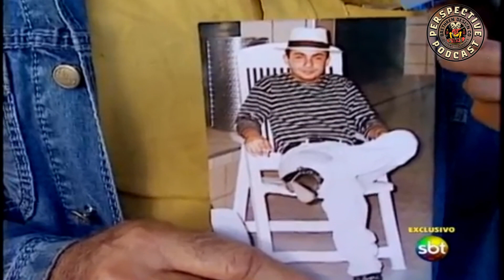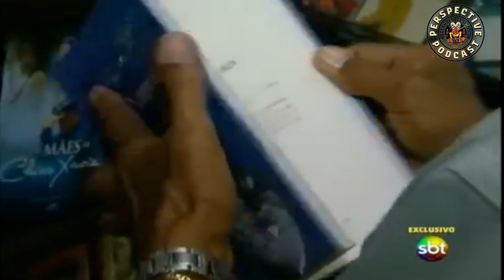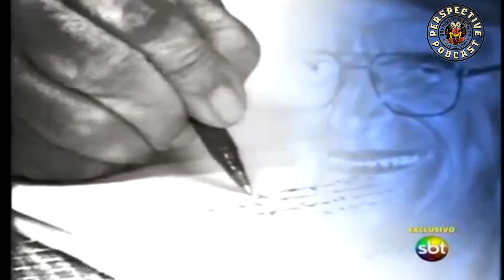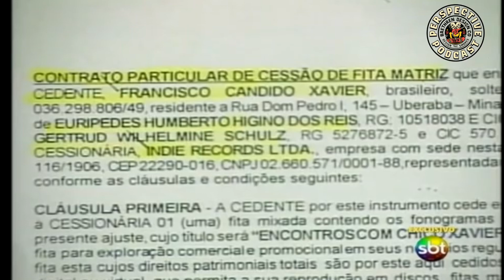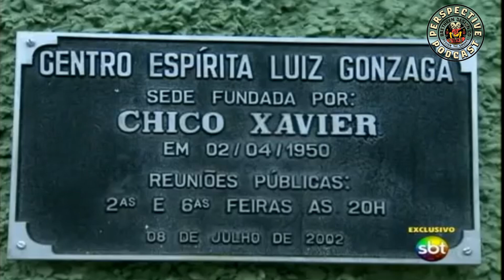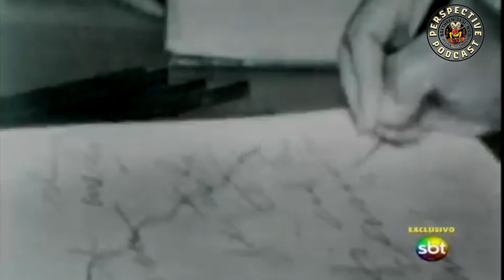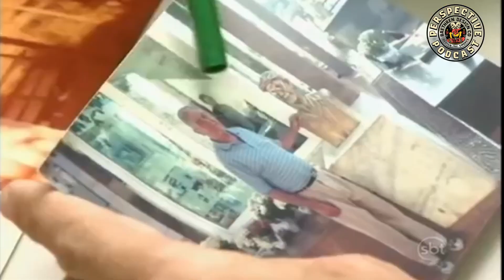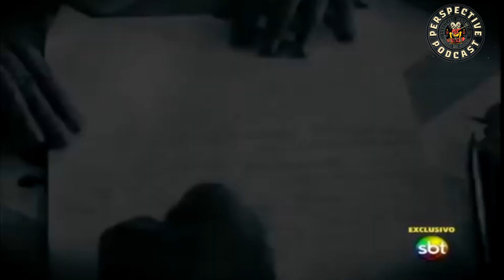O LADO OCULTO DE CHICO XAVIER - DOCUMENTÁRIOS COMPLETOS DUBLADOS History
O LADO OCULTO DE CHICO XAVIER - DOCUMENTÁRIOS COMPLETOS DUBLADOS History Channel

Neste documentário completo sobre Chico Xavier do SBT em parceria com History Channel, você vai poder conferir a verdadeira história de relatos reais sobre a igreja católica e seus papas, e outros assuntos ligados ao ocultismo nos documentários completos.

Iremos trazer todos as segundas, quartas e sextas documentários completos dublados sobre ocultismo do History Channel ou do Discovery.

Assim como esses documentários podem ser do history channel, discovery channel, podemos trazer de outros canais de documentários.

Abordaremos as mais diversas temáticas ligadas ao ocultismo, como terror, sobre o universo, criminais, etc.

Esperamos que gostem desse documentário completo e dublado.

Este é um projeto semanal, então espero que gostem.